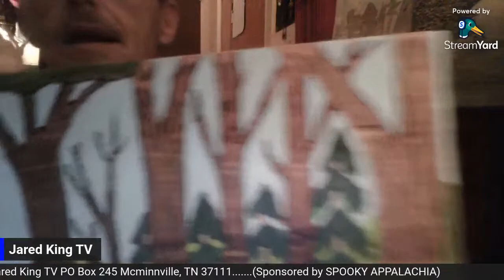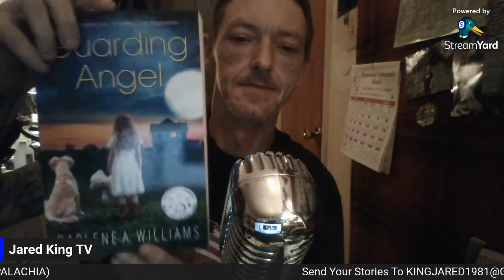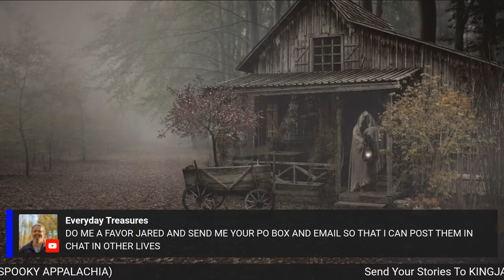Appalachian GHOST Stories 2 HR SPECIAL!!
Appalachian haint stories

CREATE A STREAMYARD ACCOUNT THROUGH JARED KING TV by using this link